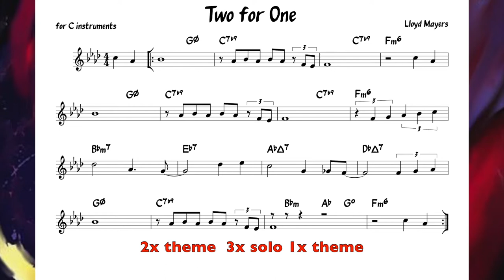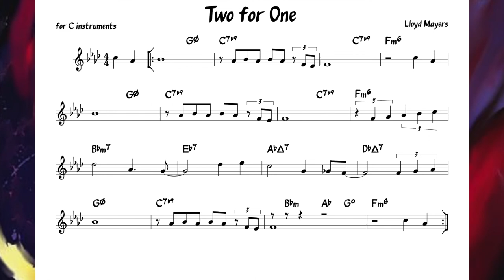Two For One (Lloyd Mayers) Backing track + music sheet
Charlie Rouse and Seldon Powell